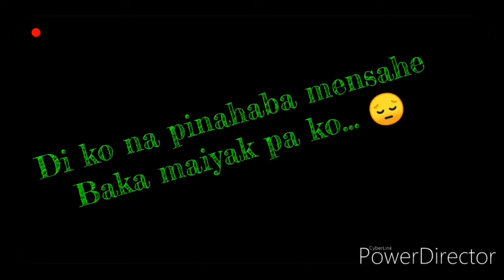PASKO: ito yung isa sa pinakamatinding atake ng (Homesick) ng mga OFW